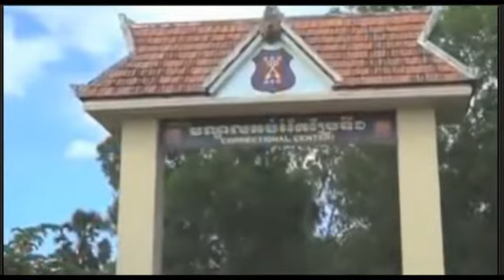khmer hot news | cambodia breaking news today | Sam Rainsy News on 17 Novembe 2014